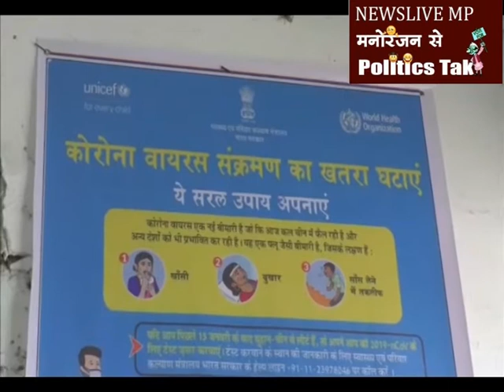छिंदवाड़ा के लिए सुखद खबर ग्रीन जोन की और बढ़ने को अग्रसर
छिंदवाड़ा जिले के लिए सुखद खबर आई है. कोरोना पॉजिटिव दो मरीज की रिपोर्ट नेगेटिव आई है .अब जिले में एक भी पॉजिटिव मरीज नहीं है. जिसके बाद से अब छिंदवाड़ा ग्रीन जोन की और आगे बढ़ने को अग्रसर हो गया है. अगर  21 दिन तक कोई नया पॉजिटिव केस सामने नहीं आता है तब छिंदवाड़ा जिला ग्रीन जोन में शामिल हो सकता है  .छिंदवाड़ा से महेश चांडक की रिपोर्ट